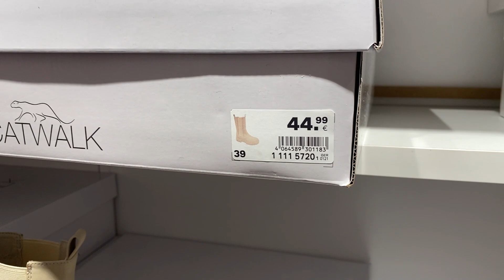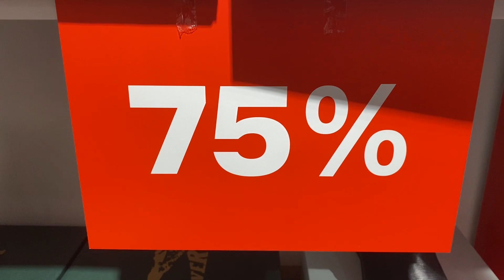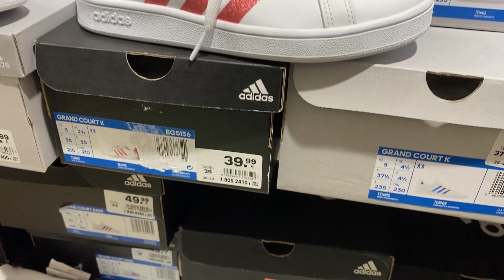Deichmann Women's New Collection February 2022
Hey Yt Family and friends, come and Shop with me at Deichmann.